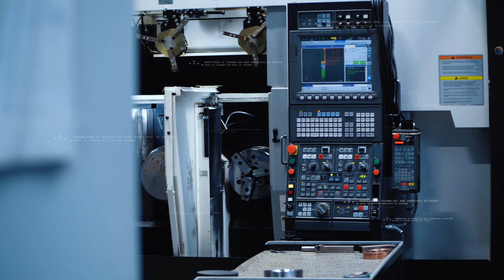Maszyny OKUMA w firmie BRYK | HTM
OKUMA doskonale sprawdzi się także w automatycznych procesach produkcyjnych. Wśród dostępnych rozwiązań posiada np. OKUMA GANTRY LOADER, który zapewnia nie tylko szybki transport i przemocowanie detalu, ale oferuje również pojemne magazyny na prefabrykaty i gotowe elementy. Zobaczcie jak wypada to rozwiązanie w połączeniu z centrum tokarskim OKUMA 2SP-35HG.